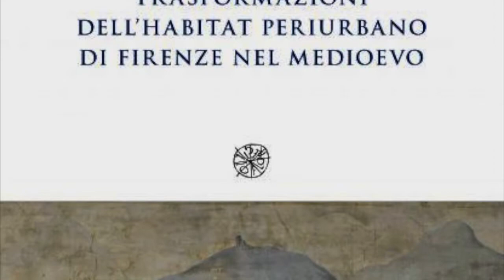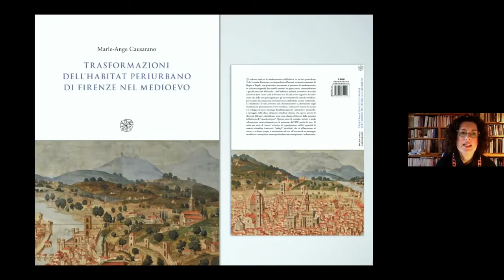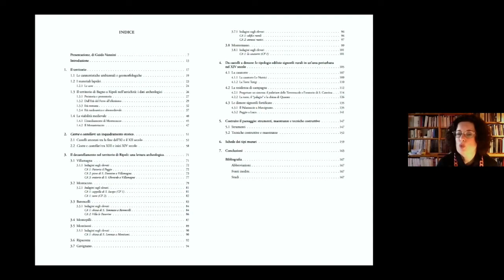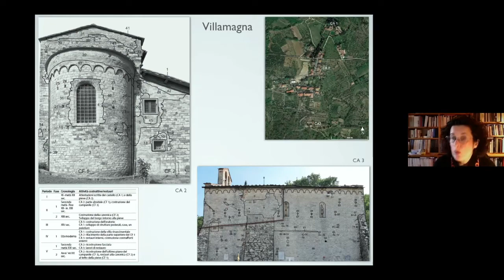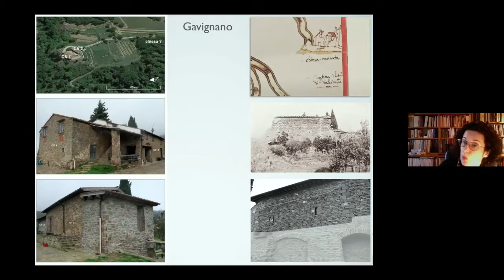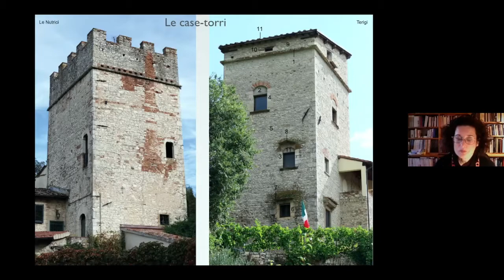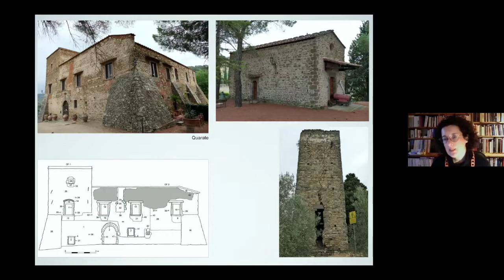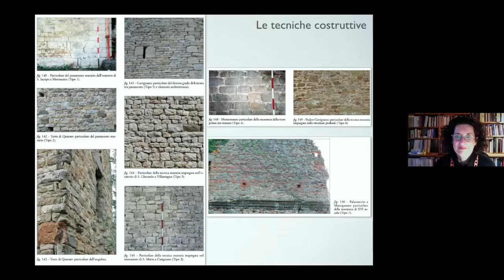Trasformazioni dell’habitat periurbano di Firenze nel Medioevo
Video presentazione del saggio "Trasformazioni dell’habitat periurbano di Firenze nel Medioevo" (All'Insegna del Giglio, 2002) di Marie-Ange Causarano con la partecipazione dell'autrice.
Il volume analizza le trasformazioni dell’habitat in un’area periurbana del contado fiorentino, corrispondente all’attuale territorio comunale di Bagno a Ripoli, con particolare attenzione al processo di trasformazione in residenze signorili dei castelli attestati in questa zona, contraddistinta – già alla metà del XII secolo – dall’influenza politica, economica e sociale esercitata dalla vicina città di Firenze che, fin dal secolo seguente, la scelse come una delle aree privilegiate per gli investimenti del capitale cittadino, provocando una massiccia ristrutturazione dell’intero assetto territoriale. Le dinamiche di tale processo non determinarono la distruzione degli insediamenti precedenti ma il loro riutilizzo, realizzatosi tramite la nascita e lo sviluppo di nuove tipologie di edilizia signorile “alternative” al castello, a vantaggio della classe dirigente cittadina: dimore che, spesso dotate di elementi difensivi o fortificate, sono state a lungo obliterate dalla generica definizione di “casa da signore”. Questa parte di contado, infatti, si andò velocemente caratterizzando per la presenza, dal XIII secolo in poi, di tutta una serie di ‘nuove’ strutture di popolamento, edifici signorili di matrice cittadina (casetorri, “palagi”, fortilitia) che si affiancarono ai castra, e, in breve tempo, si sostituirono ad essi, all’interno di un paesaggio stratificato e complesso, ormai profondamente antropizzato e urbanizzato.
Marie-Ange Causarano, Archeologa medievista specializzata in archeologia dell'architettura, si è laureata all'Università degli Studi di Firenze conseguendo poi il dottorato di ricerca in archeologia medievale presso l'Università di Siena. Dal 2018 al 2021 è ricercatrice a tempo determinato (settore scientifico-disciplinare L-ANT/08 – Archeologia Cristiana e Medievale) presso il Dipartimento dei Beni Culturali: archeologia, storia dell’arte, del cinema e della musica dell’Università degli Studi di Padova. Nel corso degli anni ha svolto numerose ricerche in campo archeologico, con particolare attenzione allo studio dei materiali da costruzione nella Toscana medievale e in particolare degli edifici storici di Siena.